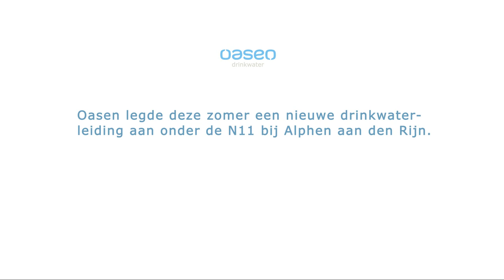N11 korte impressie werkzaamheden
Mooie beelden van de aanleg van een grote waterleiding van Oasen onder de rijksweg N11 bij Alphen aan den Rijn.